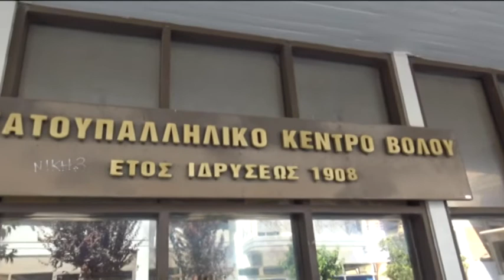Βόλος: Αναδρομικά των συνταξιούχων